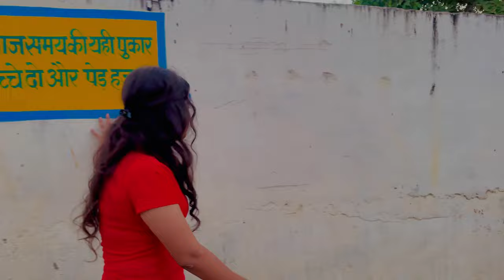मेरा गाँव और बचपन की यादे®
My First Vlog | My First Video On YouTube || Tulsi